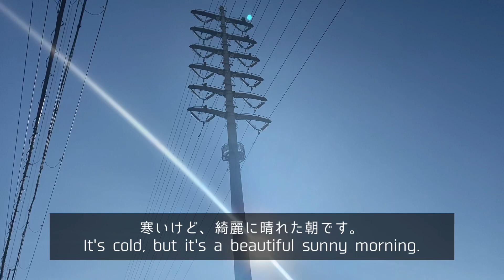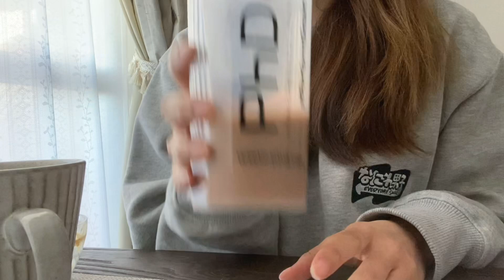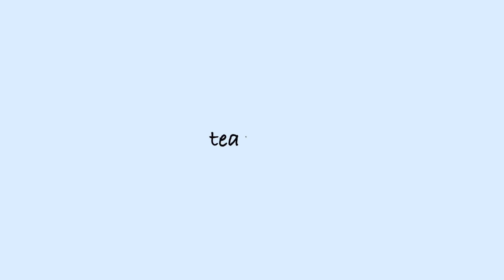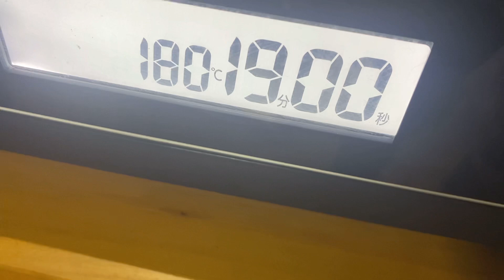sub【太らない習慣】体重42キロ/一人暮らしOLのリアルな食事vlog / Actual meal of living alone vlog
体重42キロの1日の食事を紹介します。
普段からこんな感じで食べています。

Introducing a daily meal weighing 42 kg.
 I usually eat like this.

・アマニ油（同じものがなかったので）

・黒ゴマきなこ

インパクトホエイプロテイン　ミルクティー味

・こちらのビタミンCの粉末は酸っぱくないです

→コード EMU を入力すると割引があります！

※割引コードは日本語サイトのみの適用で、UKサイトでは適用されません。
割引率は変動しますのでお早めに！

→動画内のアイテムを紹介しています。

【他の動画】

・私の春服を紹介します / ユニクロ・GU / ちょっと甘めでモテたかったりする

・太らない習慣　体重41キロのアラサーの1日の食事

・what's in my bag 1人暮らしOL/大人ジャニオタ/バッグの中身公開/セリーヌラゲージ ナノ